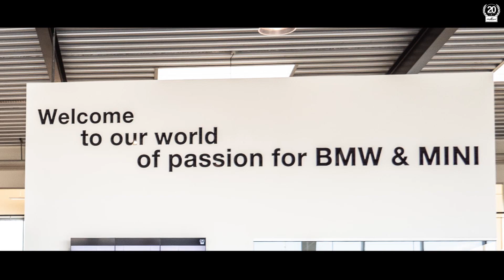Facelift at the Schmiedmann Headquarters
Here is a quick look into the work process of setting up large wallprints and cut-out letters in high gloss - feel free to come by and see how great it looks if you are nearby!